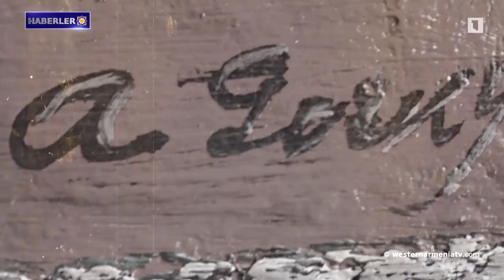Batı Ermenistan’ın Ulusal Meclisinin 16. oturumu gerçekleşti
1- Batı Ermenistan’ın Ulusal Meclisinin 16. oturumu gerçekleşti.
2- Sergey Lavrov'un Artsakh'ın kendi kaderini tayin hakkı konusundaki konuşması.
3- 22 Nisan'da Fransa'nın Brone kentinde Ermeni halkına yönelik Soykırım olan ARMENOSİD kurbanlarının anısına bir tören düzenlenecek.
4- Arayik Harutyunyan: Artsakh'ın statüsüne ilişkin Azerbaycan'ın önerileri kabul edilemez.
5- "Gel, dünyayı Artsakh'a getirelim" başlıklı yeni bir program başlatılıyor.
6- Batı Ermenistan'ın Van Gölü'nde İnci kefali av yasağı bugün başlıyor.
7- Bugün dünyaca ünlü sanatçı Arşil Gorki'nin doğum günü.
8- Uluslararası Dans Günü vesilesiyle Yerevan'da büyük bir konser festivali düzenlenecek.